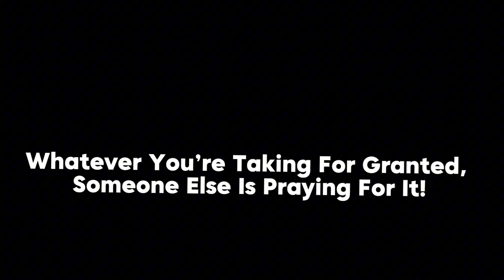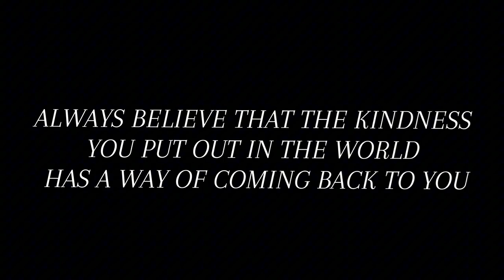Feeding The Homeless | Blessing Homeless People With Food In America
This video focuses on feeding the homeless and spreading kindness in the USA. We venture into the high desert to provide care packages for the homeless, showing the real-life challenges of homeless people in America. Witness touching moments as we offer food and Homeless Assistance to those in need. Inspired by stories from Soft White Underbelly and Dhar Mann, we aim to make a difference in the lives of the homeless.

Watch our journey and see why helping the homeless is crucial. Join us in this social experiment and understand the impact of a small act of kindness. Discover the stories of homeless people in America through our documentary-style footage. Let's bring attention to **homelessness** and why the **Salvation Army** might stop us from helping. This video features heartfelt interactions with **homeless men** and women, reminding us of our shared humanity.

Doing God’s Work! HELPING OTHERS